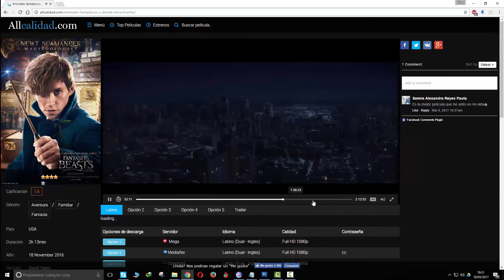La Razón De Estar Contigo 1 (2017) Tráiler en Español Latino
Hola Amigos de YouTube, hoy les traigo un video, espero que lo disfruten.